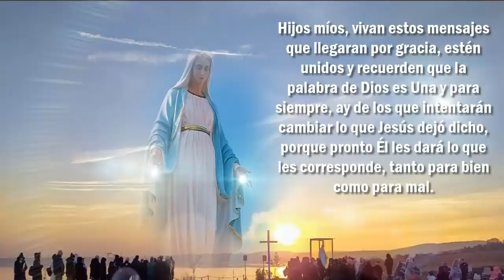Urgente Mensaje de la Virgen Maria "Hagan suministros de agua, comida y medicinas" Oren hijos míos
Urgente Mensaje de la Virgen Maria "Hagan suministros de agua, comida y medicinas" Oren hijo míos

🔴Muchos Aseguran Ver la Aparición de la Virgen en Transmisión de la Bendición URBI ET ORBI del Papa

🔴Testimonio real de un perrito callejero que Reconoce y Venera la Imagen de la Virgen de Medjugorje